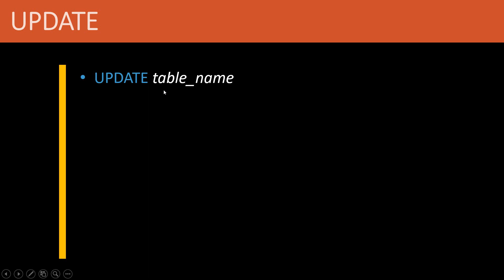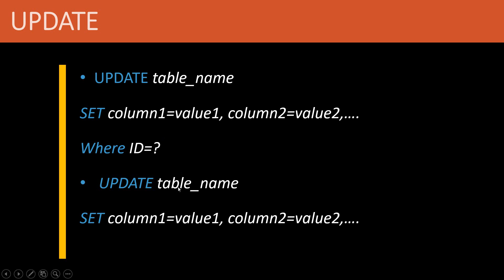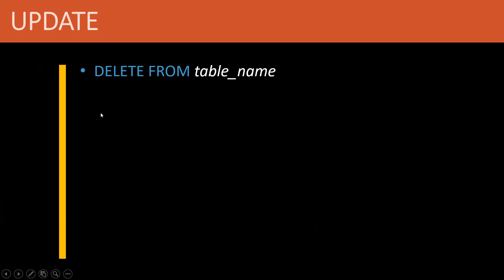8- SQL - UPDATE Data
دورة تعليمية تتناول شرح لغة الاستعلام سكول